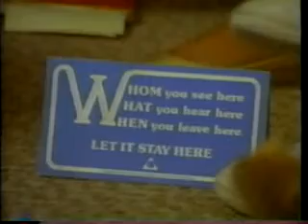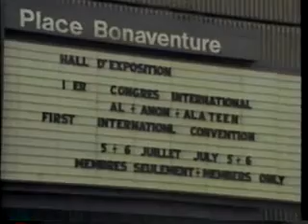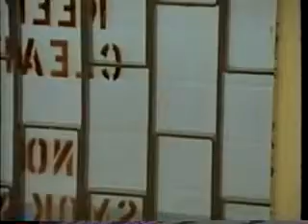Al Anon Speaks for Itself Part 3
"I heard about Al-Anon about five years before I finally came in, and I just wish people wouldn't wait as long as I did."

"There's no money from the government, no grants from outside foundations. It's just strictly pass the hat at every meeting, and you're not obliged to put anything in that hat."

For more observations about getting comfortable with recovery in Al-Anon, see Al-Anon Speaks for Itself Part 4 and try al-anon.org.

Al-Anon members: please remember to maintain anonymity in your comments, or don't divulge your Al-Anon/Alateen membership.